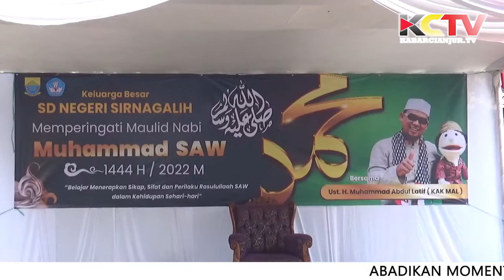KABARCIANJUR.TV | SDN Sirnagalih Cilaku Semarak Peringati Maulid Nabi Muhammad SAW